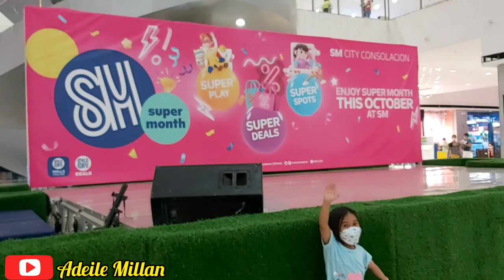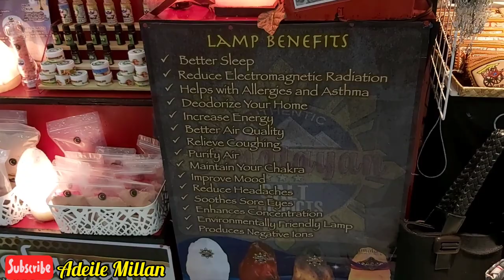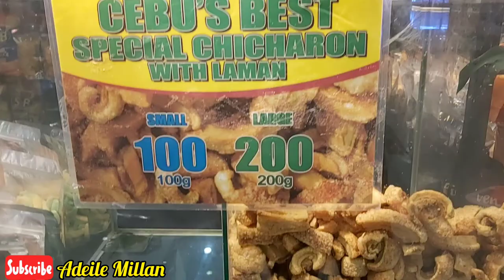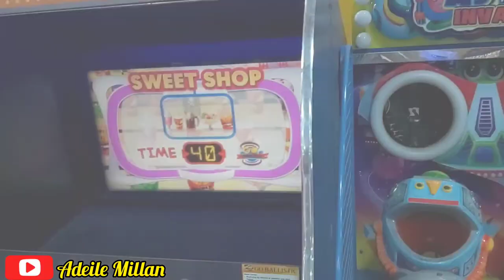GALA AT SM CONSOLACION, CEBU | Adeile Millan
HLURB no. - R7-A-03/20-5212

Join my Team | I will Promote your Channel in my next video and help you reach full watch hour

Executive Manager of BACHELORS REALTY AND BROKERAGE INC.